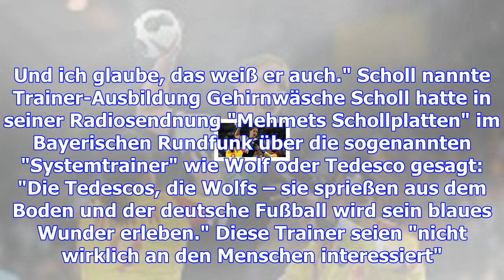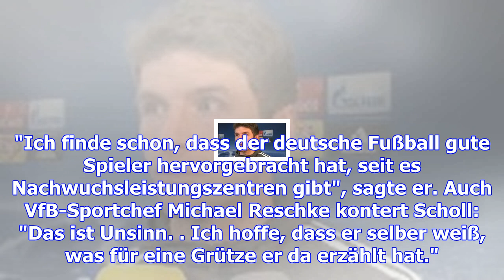Riesen-wut auf mehmet scholl – trainer und dfb schießen zurück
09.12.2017, 11:38 Uhr | sid, flo, t-online.de Heynckes widerspricht Mehmet Scholl Ex-FCB-Profi Mehme...